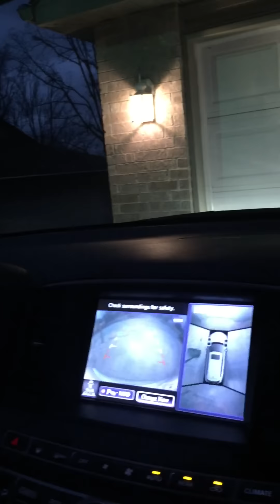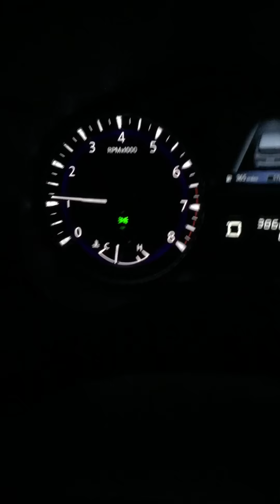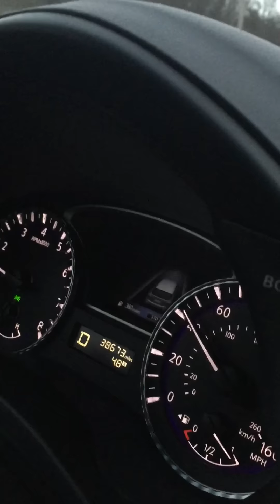Commute to Sugar Creek from Metfield/Witherby area in Bella Vista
This video documents a school commute time from Eastside Bella Vista (Metfield/Witherby area). We left at 7am and would be in the drop off line at Sugar Creek at 7:27am. A commute to Cooper Elementary from Metfield/Witherby is 5 minutes. It is a round trip time of exactly 45 minutes to/from Metfield/Witherby area and Sugar Creek Elementary. A rezone would add 40 minutes to 103 families in Bella Vista.